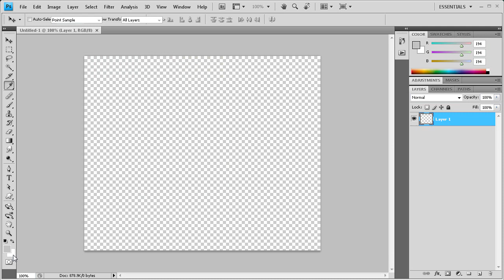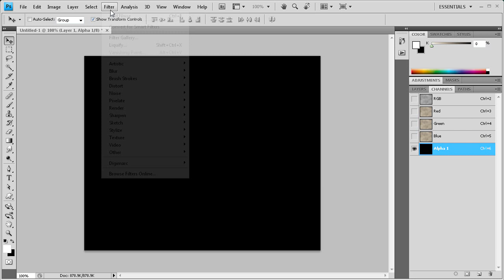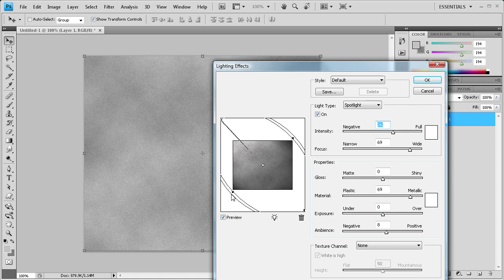Photoshop Tutorial: Create a Rock Texture! -HD-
In this tutorial, you will learn how to create a realistic rock texture in Photoshop CS4.